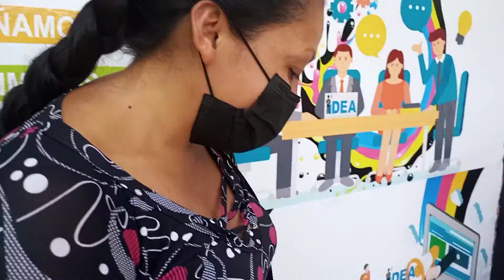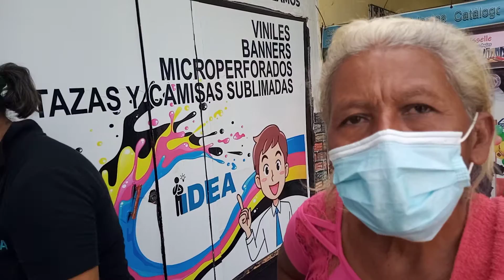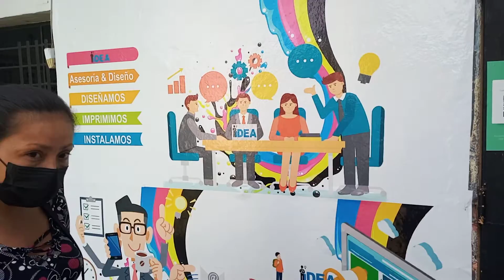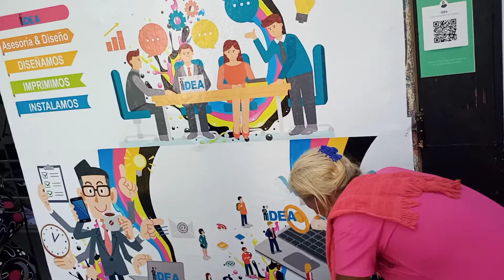Así estamos apoyando a nuestros hermanos